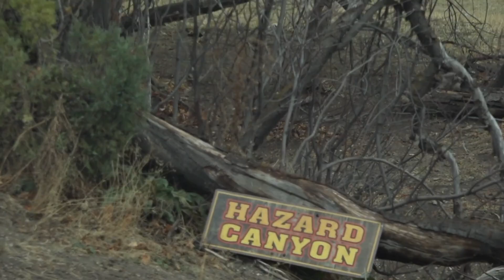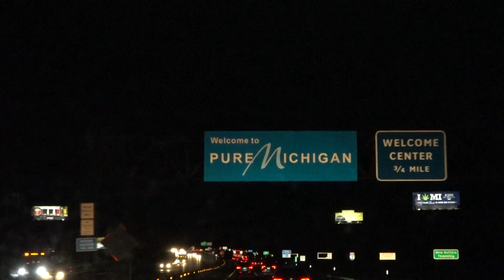Idaho Elk - MWP On The Road S2.E3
Bobby and Bob head out to Idaho on a hunt of a lifetime. Bob’s goal is to tag a big Idaho bull elk. You won’t want to miss this exciting episodes.